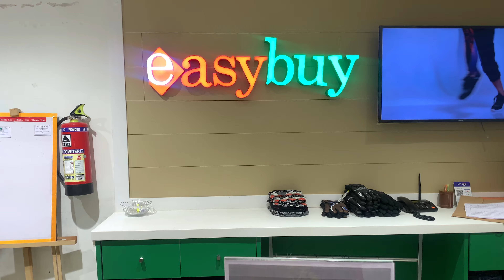Miss India Nayantara 2020 Preeti , Suchana and Priyadarshini arrived at Easybuy for promotion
Miss India Nayantara 2020 World
Preeti Priyanka pati

Miss India Nayantara 2020 United Continent
Suchana Swastika

Miss India Nayantara 2020 Asia Pacific
Priyadarshini Singh

At easybuy store